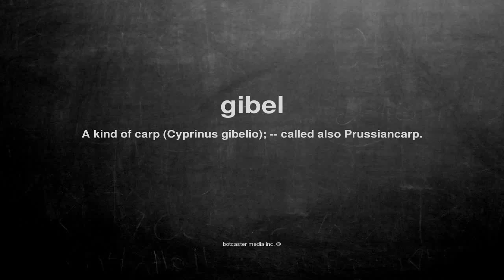What does gibel mean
What does gibel mean in English?